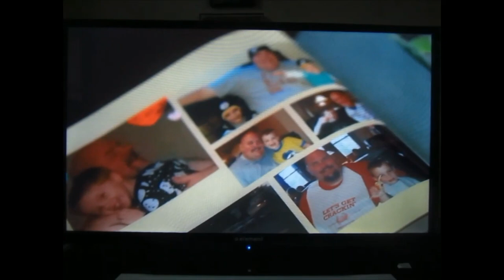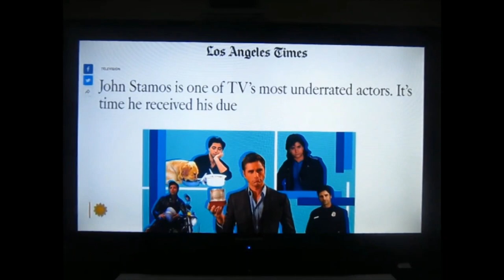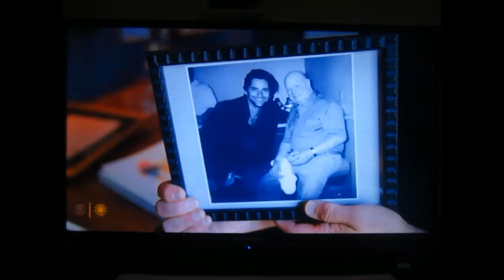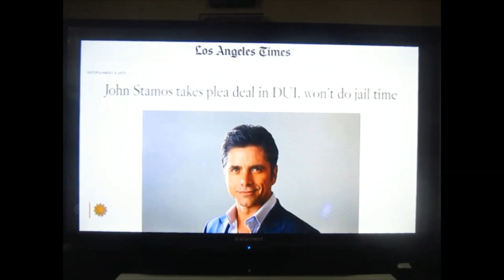John Stamos on 'Full House,' fame & friends - CBS Sunday Morning - 10-02-2022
Interview with actor John Stamos, talking about his life, career & honoring co-star & late friend, Bob Saget.